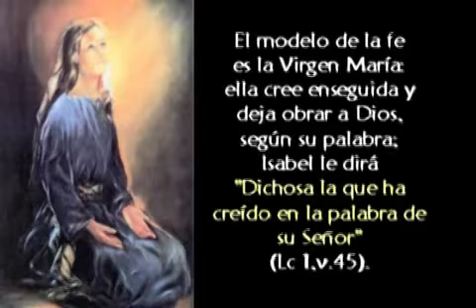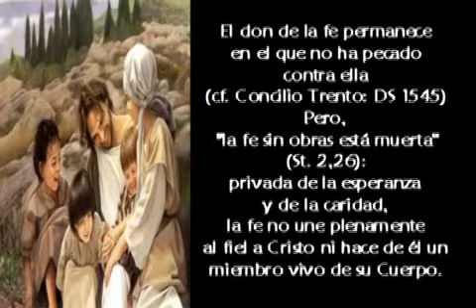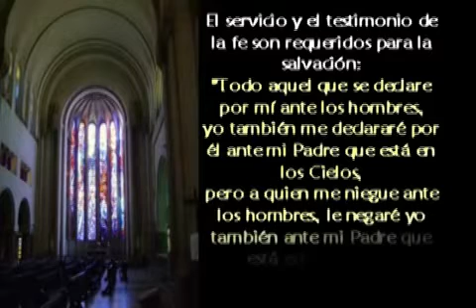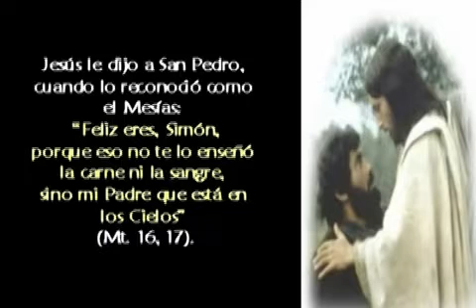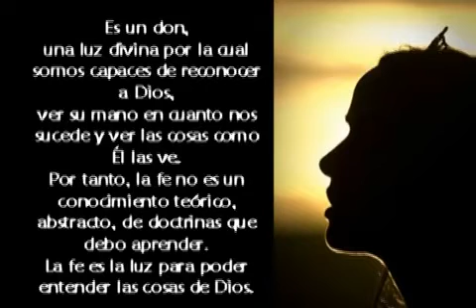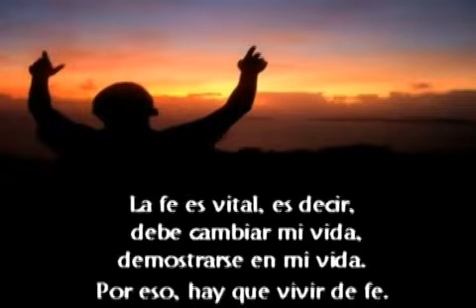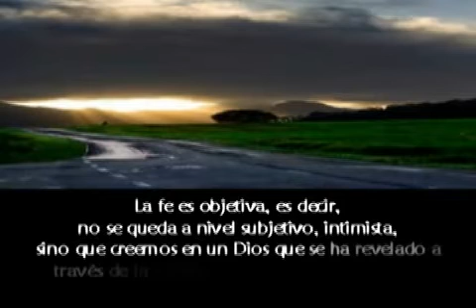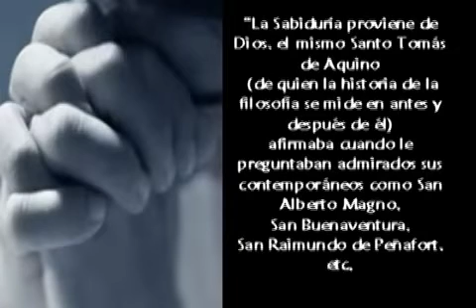ESTA ES NUESTRA FE - LA OBEDIENCIA EN LA FE